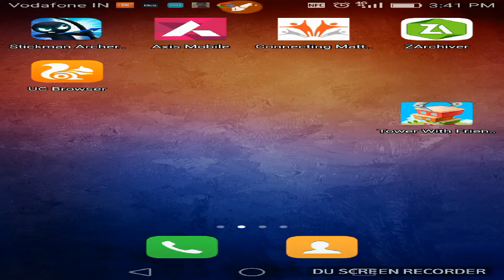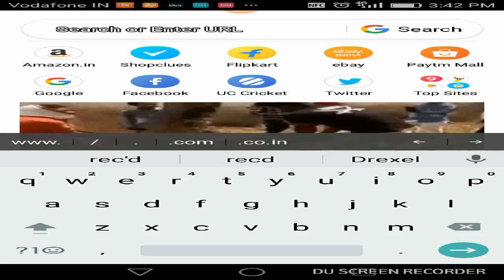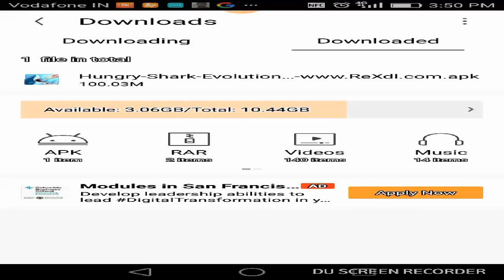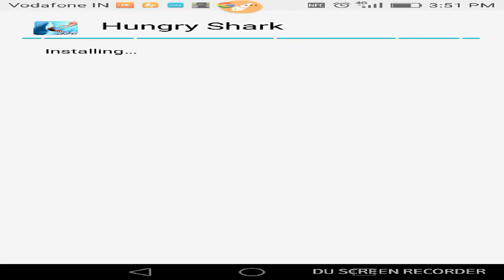HOW TO HACK HUNGRY SHARK WITH PROOF!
SUSCRIUBE